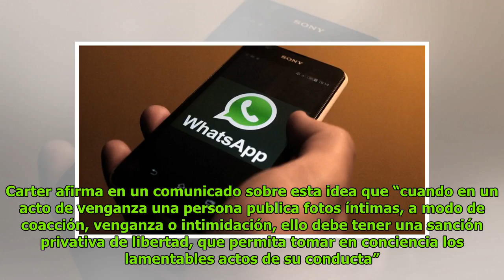Proyecto de ley busca castigar con penas de cárcel la “cibervenganza” DC History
Patricia Norris